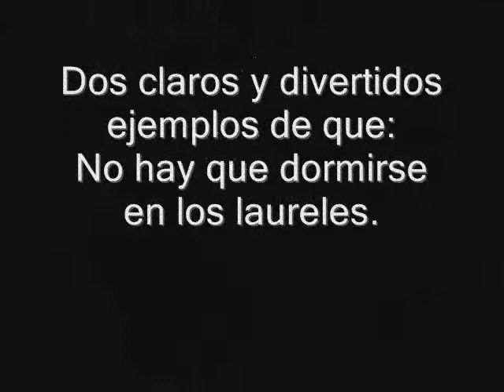dormirse.wmv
No hay que cantar victoria antes de tiempo.. ni dormirse en los laureles...